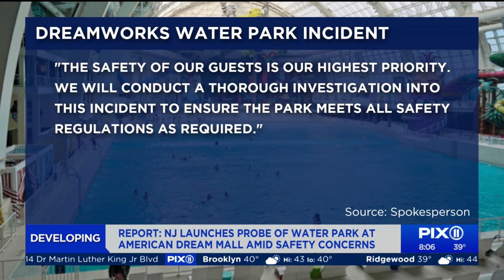NJ water park probe after 'helicopter' fall: report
The building that houses a water park at New Jersey’s American Dream mall and entertainment complex is “unsafe,” a state official reportedly said Tuesday, forcing the park to remain closed days after a decorative helicopter fell into a pool and injured four people.